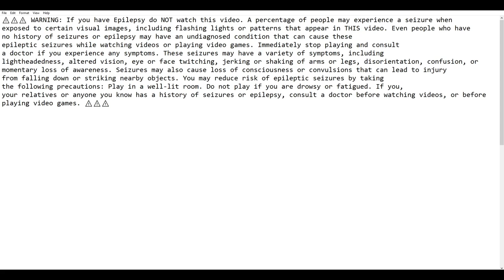(Epilepsy Warning) Ori and the Blind Forest: Definitive Edition (#21)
So I decided to 100% Ori and the Blind Forest: Definitive Edition and it took way long than I expected, and I didn't think about charging a jump to break ceilings and that took me awhile to figure out. I hope everyone enjoyed this series, I know I said that last video but I don't think I'll be returning to this for a video because I've 100% it. And I didn't upload Yesterday because I made the video, but I forgot to put a clip in so I had to merge them again and it takes awhile to do that. Also, because the video is so long, I'll put timestamps for when I find the secrets, though I might've not caught all of them:

5:19
9:58
14:08
18:56
23:57
28:05
30:57
31:56
45:02
48:35
49:20
49:39
51:20
52:49
56:01
57:57
1:04:49
1:05:35
1:26:57